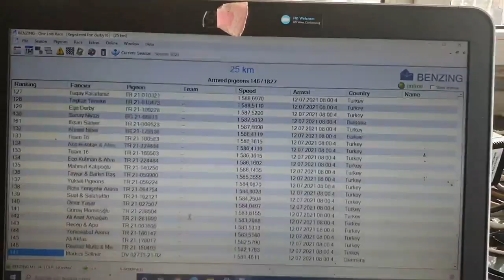POSTA GÜVERCİNLERİ DERBY 16 BURSA ANTRENMAN SALIMI 25 KM